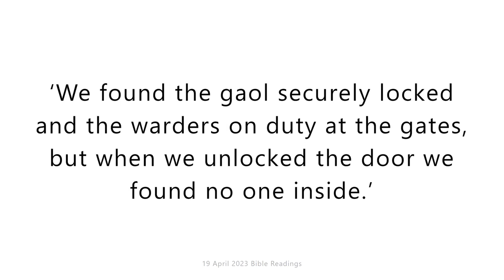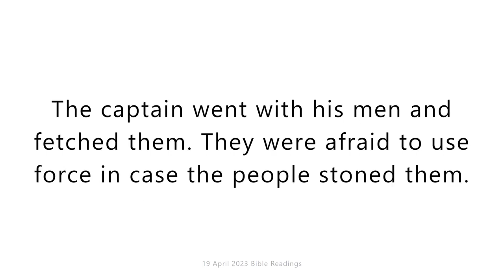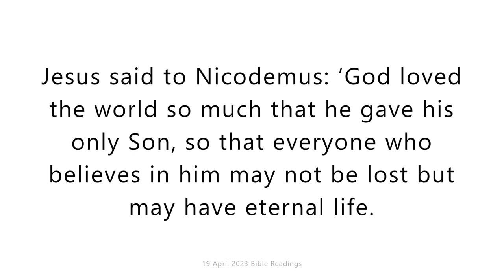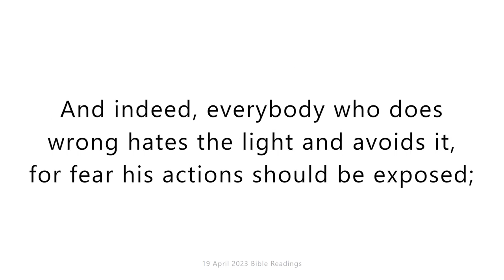Wednesday 19 April 2023. Daily Catholic Mass Bible Reading.